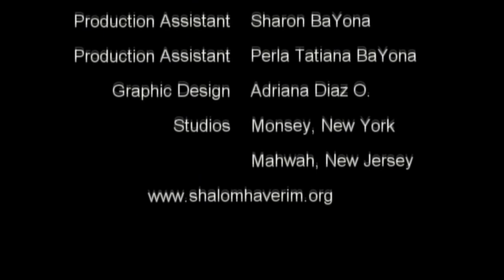Haknasah - Sefer Torah Dedication in Bais Torah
In honor of Baruch Frnkel Z"TL was dedicated this Sefer Torah in Bais Torah Congregation, Monsey, New York, by members of his family.

Nuestras clases son los domingos, martes y jueves a las 8 pm hora de New York.
Para Inscribirse a las Clases debe visitar nuestra pagina shalomhaverim.org y buscar el enlace correspondiente.